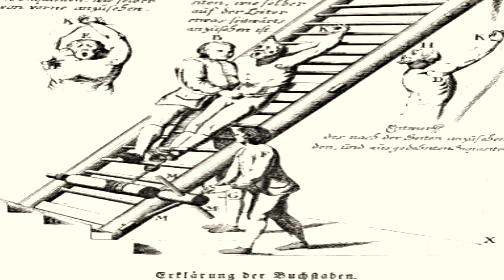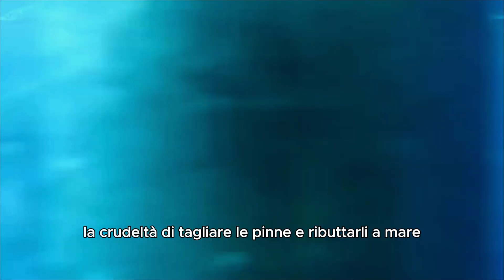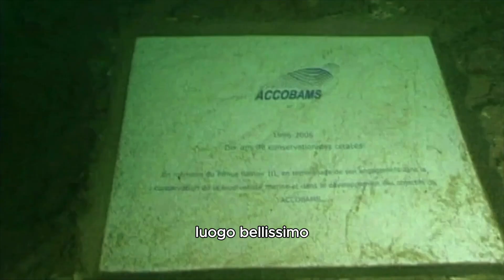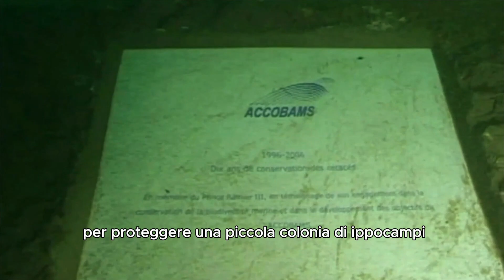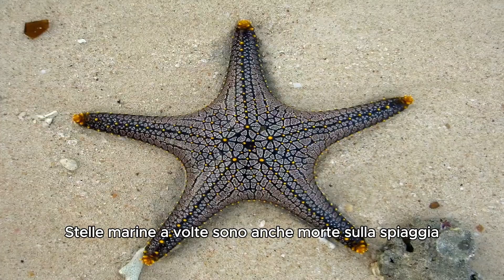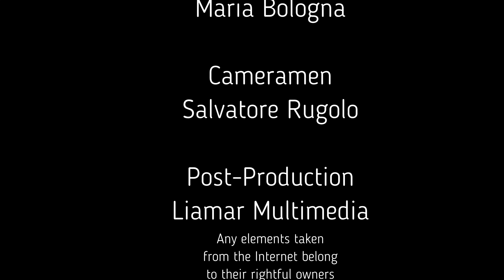Mafia dei Mari subtitles ita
La mafia dei mari e la sua attività incontrollata causano danni incalcolabili all'ambiente. Questo episodio parla della pesca illegale di cetrioli di mare, utilizzati da alcuni paesi asiatici nel cibo. Pesca illegale, un crimine che nei secoli passati è stato punito severamente, a volte con la morte.